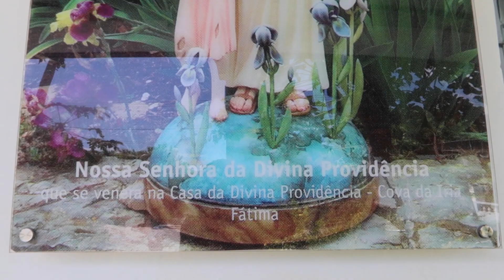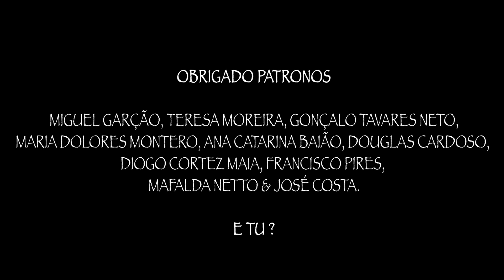VIVI 2 SEMANAS NUM CONVENTO EM TIMOR-LESTE 🇹🇱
🇹🇱 Neste vídeo emocionante, partilho a minha experiência única de viver duas semanas num convento em Timor-Leste. Acompanhem-me nesta jornada enriquecedora enquanto mergulho na cultura e nas tradições deste país fascinante.

Mas a verdadeira aventura começa quando chego ao convento em Timor-Leste. Durante duas semanas, mergulho na rotina das irmãs dedicadas que vivem nesta comunidade. Através do voluntariado, tenho a oportunidade de ajudar e aprender com elas, testemunhando o seu trabalho incansável em prol da comunidade local.

Neste vídeo, partilho as histórias emocionantes e inspiradoras das irmãs que dedicaram as suas vidas ao serviço dos outros em Timor-Leste. Conheço as suas jornadas pessoais, a sua devoção e a sua generosidade, enquanto exploramos juntos os desafios e as recompensas deste estilo de vida singular.

Além disso, revelo a beleza de Timor-Leste, desde as cidades encantadoras às paisagens deslumbrantes, mostrando a diversidade cultural e a herança indonésia que influenciou o país. Através das minhas viagens a boleia, descubro os segredos escondidos de Timor-Leste e encontro uma conexão profunda com o povo e a terra.

Se és um amante de viagens a solo, um entusiasta de caronas ou simplesmente curioso sobre Timor-Leste, este vídeo vai transportar-te para uma experiência única. Junta-te a mim nesta jornada fascinante e descobre o que é viver duas semanas num convento em Timor-Leste!

▂ ▃ ▄ ▅ ▆ ▇ █ APOIA ESTE CANAL █ ▇ ▆ ▅ ▄ ▃ ▂

👀 PROCURAS VIAGENS BARATAS?

🔒 PROTEGE AS TUAS PASSWORDS EM VIAGEM COM O MELHOR VPN

Precisas de material Decathlon para as tuas aventuras? Aproveita já!

Gostaste do episódio e queres continuar a seguir-me?

Atrevias-te a viver uma das minhas aventuras na primeira pessoa?

Se simplesmente leste até aqui e achas que eu sou maluco! Paga-me um cafézinho ☕

Criei o MAIOR grupo no Facebook para amantes de viagens. Junta-te a nós!

👀 Gostaste desta aventura? QUERES VER MAIS?
⬇ Basta escolher, há para todos os gostos... é à vontade do freguês 🤣

🇵🇹 O meu nome é @afonsomelara sou um aventureiro por natureza. Vivo a minha vida numa busca constante de adrenalina diária que já há muito tempo merecia ser exposta ao mundo. Gostas de Aventura, Desportos Radicais, Natureza e Viagens? Então chegaste ao sitio certo. SUBSCREVE !!!

🤙 MELARA ADVENTURE é tudo o que faço pelo mundo e que não englobe uma preocupação nem trabalho. Geralmente de mochila às costas como backpaker e também em modo expedição com o meu Land Rover. O topo da montanha mais alta é o limite. Estas aventuras variam entre desportos de cordas como escalada, rapel, slide, canyoning entre outros. O surf e skate são outros dois desportos que me acompanham desde criança e que também são parte deste canal. Um dia escalar o Monte Everest será um objectivo e quero levar-vos comigo por isso subscreve para não perderes nada.

👀 VÍDEO NOVO TODOS OS DOMINGOS

00:00 INTRODUÇÃO
02:19 MISSA EM TÉTUM
03:43 PEQUENO ALMOÇO
03:58 SERVIÇOS DA MANHÃ
05:30 ALMOÇO NO CONVENTO
07:08 MISSÃO MONTANHA - ATL AMBULANTE